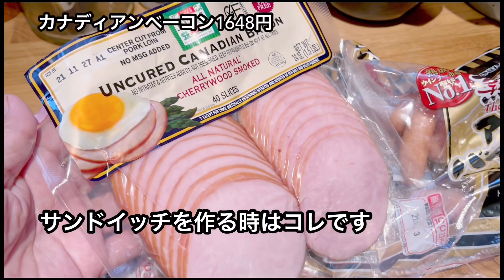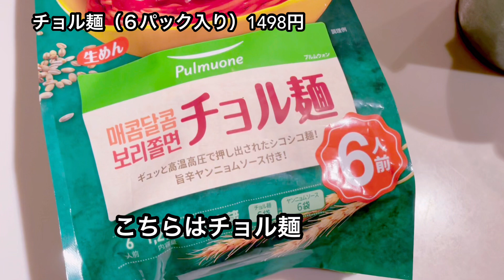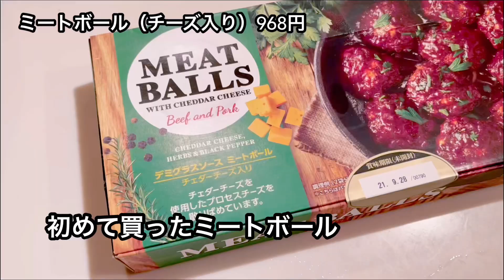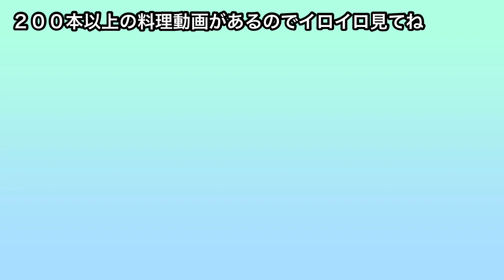熊本コストコ購入品｜必見！ロティサリーチキンの食べ方｜めちゃ旨チョル麺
コストコ購入品のご紹介です！熊本にコストコができてからはちょいちょい行ってます！
リピート品もいろいろ購入。やはりコストコは楽しいですね〜〜！
ロティサリーチキンの我が家流の食べ方も１年以上前かな？ご紹介してますが今回もご紹介してます！これ便利ですよ〜〜。冷凍もできます！

銀鮭西京漬けは売ってる時と売ってない時と安定してないのかもしれません。（この動画の数日後にコストコに寄ったら売ってなかった〜！店員さんに聞いたら不定期なのかも？と…）

レシピ本（たっぷり１００品近く載ってます）

楽天room（私が使ってるキッチングッズいろいろ載せてます）

LINE公式アカウントはこちら（元気ママと繋がろう）

グローバル（包丁）　スライサー２１センチ

まな板（丸型　竹　自立式）

よく使ってる大きな丸いまな板は楽天roomに貼ってます＾＾

料理教室を運営してる元気ママと申します。
料理教室にいらっしゃる忙しい女性たちの、
『先生助けて〜』から考えたレシピをたくさんご紹介してます。
面倒くさいことはナシ！
何度も試作をし、削りに削った簡単レシピ。もちろん味にも妥協しません。
基本、体に良い食事を心がけてますが、たまには大きくハメも外します（笑）
皆さんもそんな事ありますよね！
最近野菜食べてないな〜とか、そんな時も私のチャンネルを見てお野菜たっぷりの料理を作って頂ければなぁと思います！